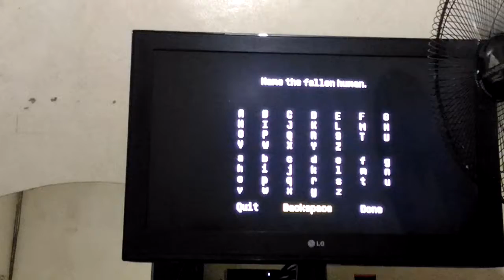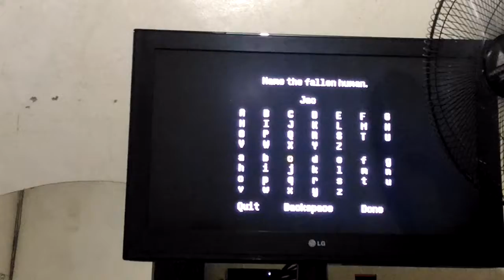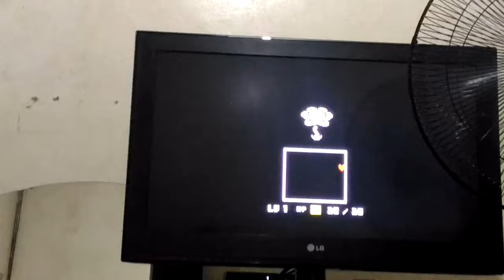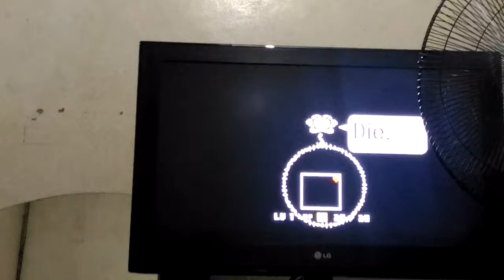Random Undertale Video #1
Random Video my soul re"fused" I don't even know how to play a TromBONE
and whatever ShinGLES are